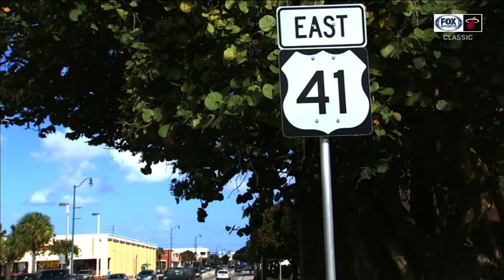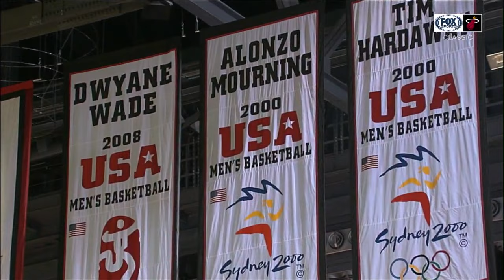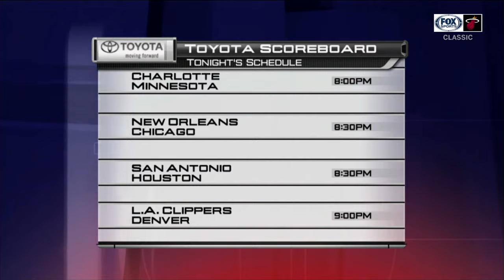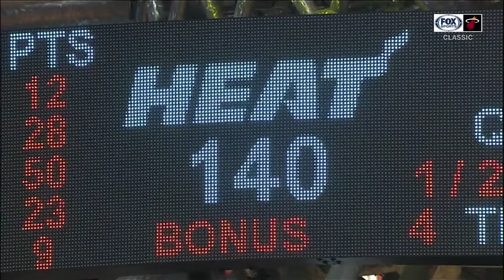Utah Jazz vs. Miami Heat, NBA Full Game, March 14, 2009, Regular season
Williams (30pts + 13ast), Boozed (20pts + 13trb), Korver (25pts) vs. Wade (50pts + 10trb + 9ast), J.O'Neal (28pts), Haslem (12pts + 12trb)

Hot Game + 3OT

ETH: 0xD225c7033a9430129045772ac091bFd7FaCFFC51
BTC: bc1qp7qjuuqz6skv8rsv26awc68qku7k7xlpshdc37
SOL: F8W7aWrXjrj3KBi6nWmgFgtJvRKaSc5J8wp5NQ9t8rTt
TON: EQBTEX4XPjxcSlujhBE6sNTXjEYKipMjx3Q9jIuUqXRsOp4L